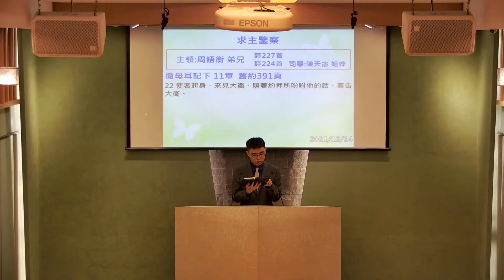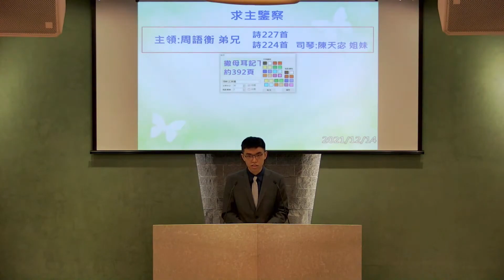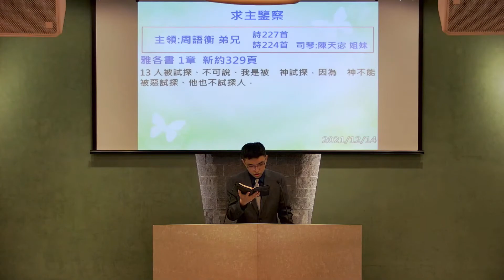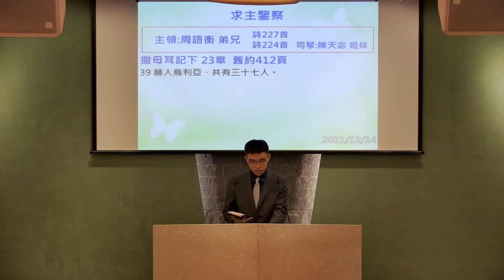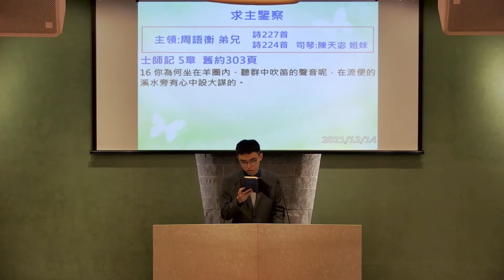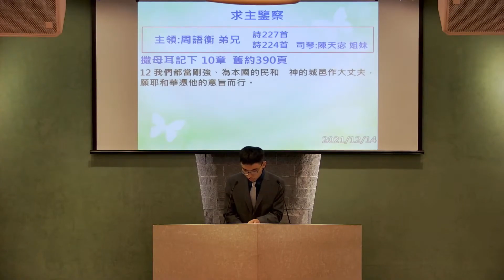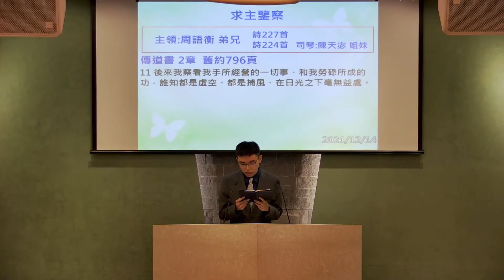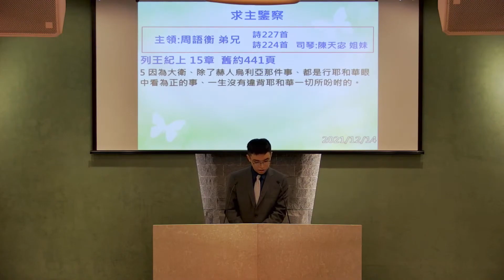求主鉴察 周语衡